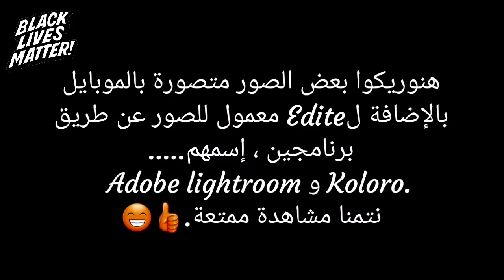The most beautiful images modified using koloro and adobe lightroom.